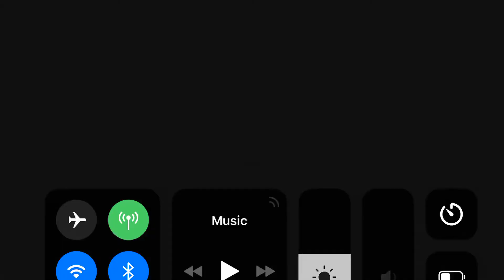Honda LB NSX +1058 HD